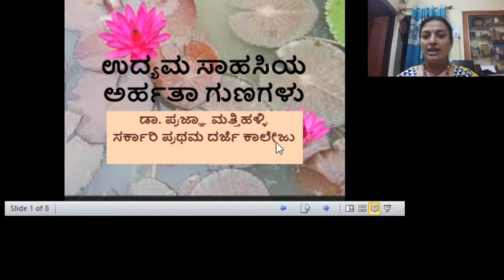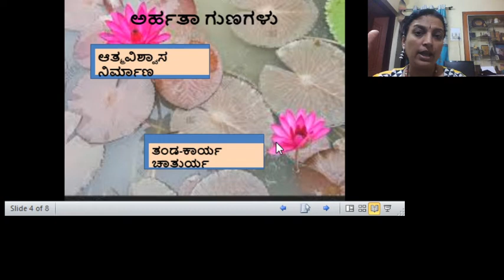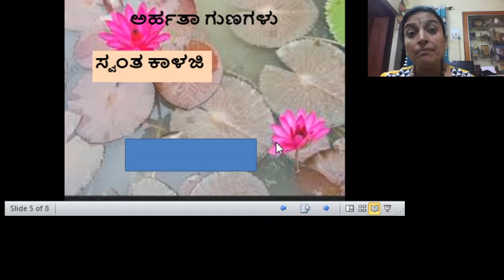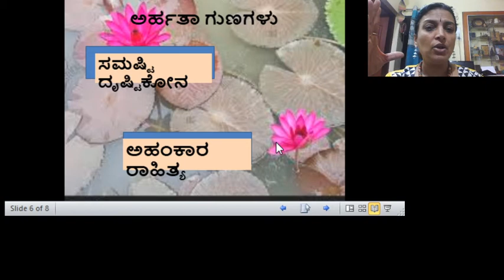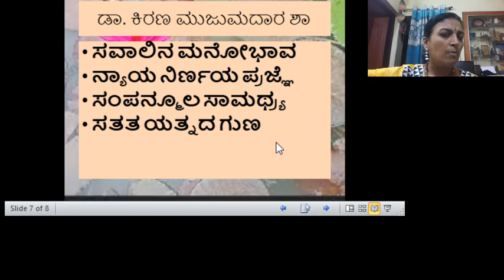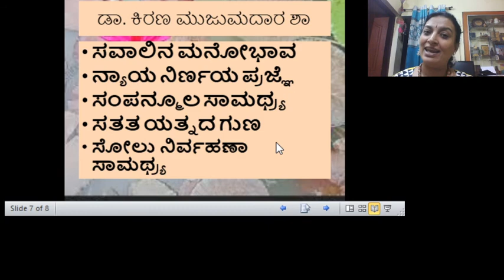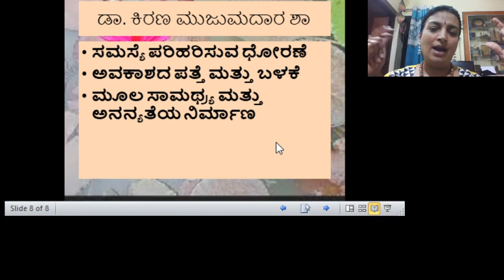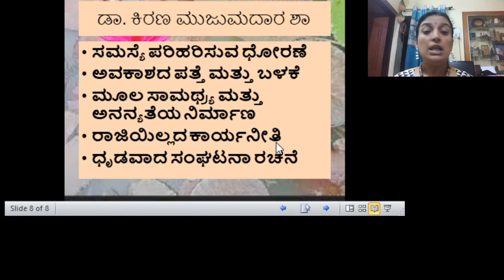competancy requirements in kannada by Dr.Prajna Mattihalli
useful for kannada medium students of B.Com
# personality development
# life skill
# human developments